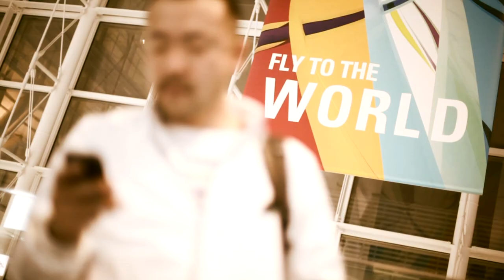VANITY LOUNGE TOKYO VIDEOS Vol.1 ft DJ BENKAY